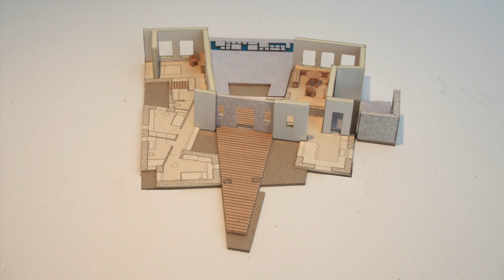BOX HOUSE MODEL MOVIE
EVRIPIOTIS